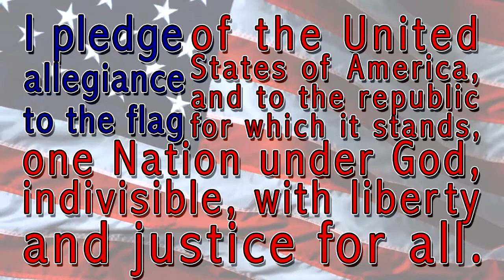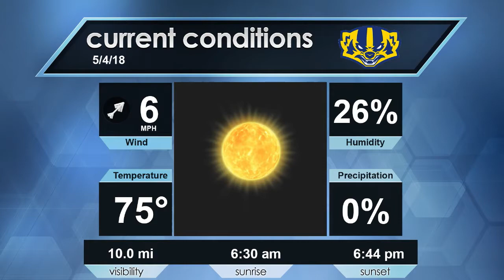Daily Announcements for May 4th, 2018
Information on: Cafeteria, Clubs, Weather, Sports, Student News, This Day In History, Bookstore, and Over The Line. Have a great weekend, Badgers!